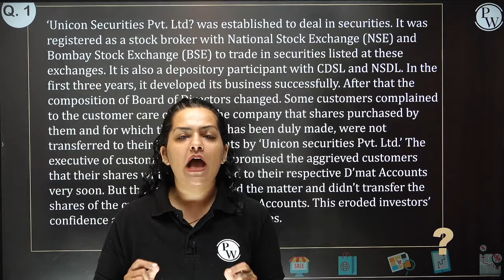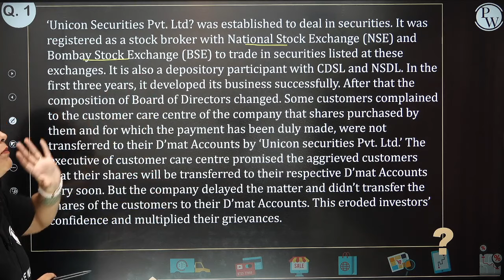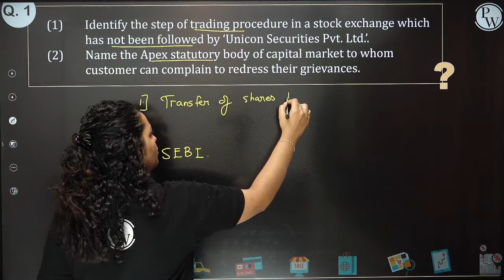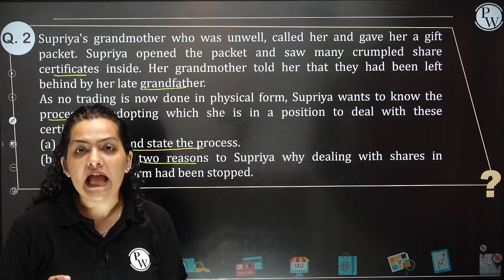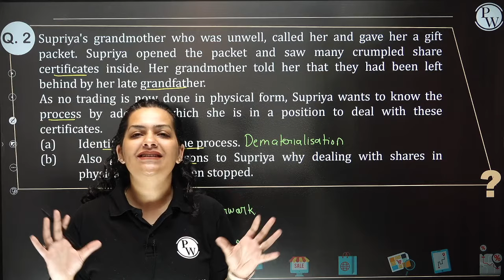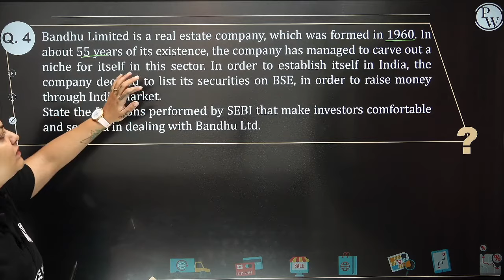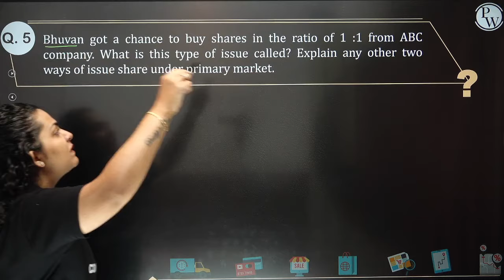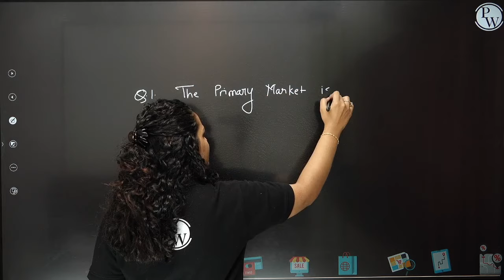Financial Market - Case Study in 1 Shot - Everything Covered | Class 12th Business Studies🔥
Vishwaas - 12th Commerce
• This batch is for students of class 12th commerce session 2022-23
• The best faculties of India will cover Accountancy, Business Studies, Economics and Applied Mathematics.
• All the classes will be provided in recorded form in One shot session on our Youtube channel Commerce Wallah.
• Class notes will be provided on our PW App in PDF format.
• Classes will be provided 4 days a week. Class schedule will be posted on Community and Announcement Section of the batch.
• Classes for CUET will be provided tentatively from November and first week of December.